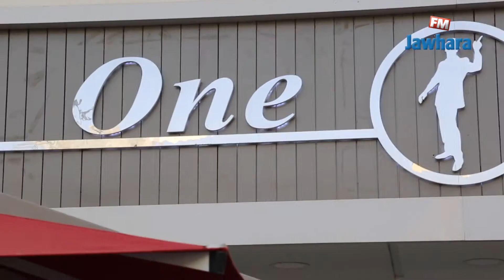أجواء متابعة نهائي المونديال من مقهى "One Man Show"